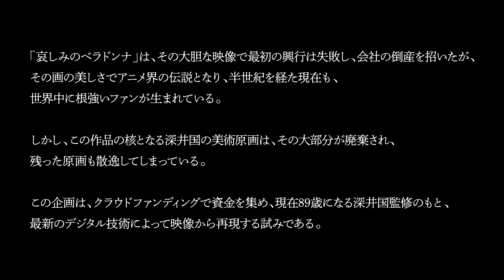1973年公開長篇アニメーション映画『哀しみのベラドンナ』の失われた美術原画を復元したい！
1973年に劇場公開された虫プロ最後の長編アニメーション映画『哀しみのベラドンナ』の失われた美術原画を原画作者の監修のもとに復元、アート作品として甦らせます。クラファン第一弾で原画復元、第二弾で豪華画集制作を目指します。